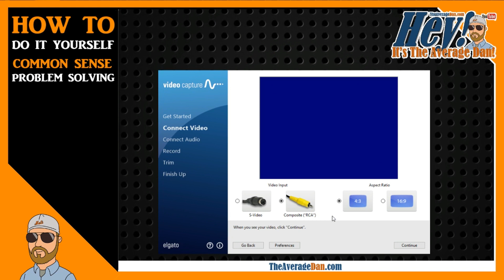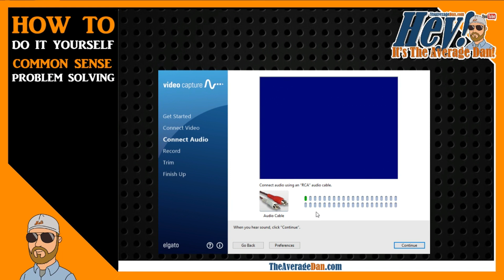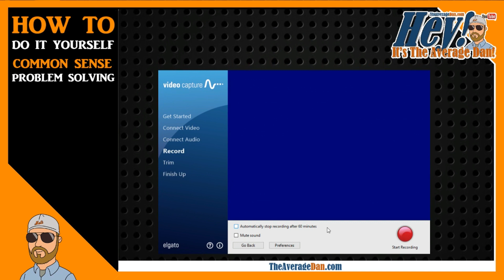Convert VHS to Digital | Convert VHS to MP4 Windows 10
Convert VHS to Digital | Convert VHS to MP4 Windows 10 | How To Convert VHS to MP4 | Convert VHS to Digital Windows 10 | How To Convert VHS to MP4 | Betamax to Digital

In this video I show you how to convert VHS to Digital using the Elgato Video Capture software on a Windows 10 machine.

Elgato Video Capture (Windows 10 Compatible CONFIRMED) $83.99